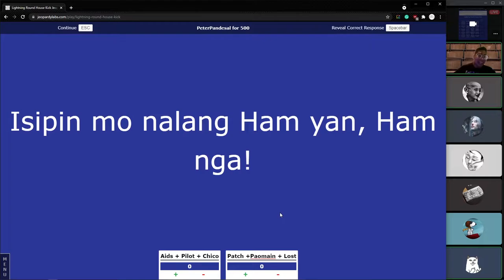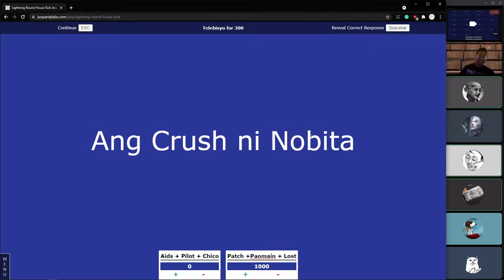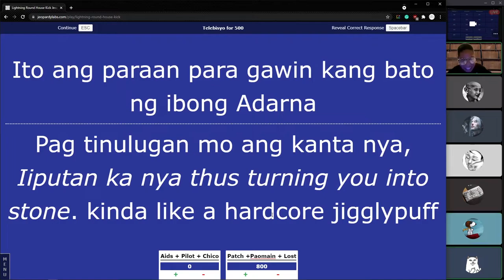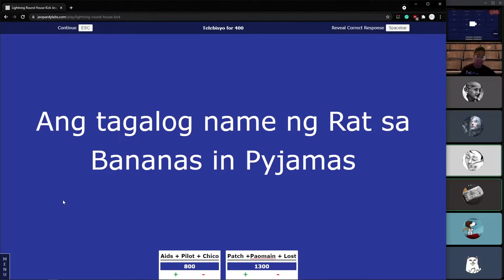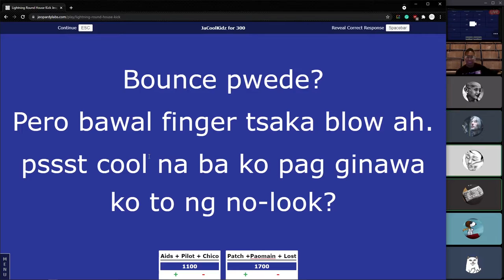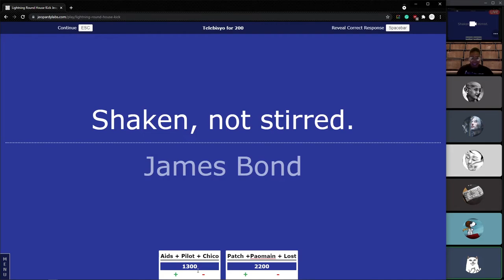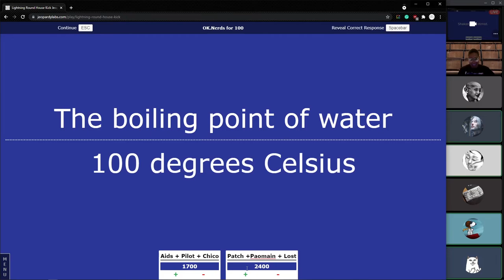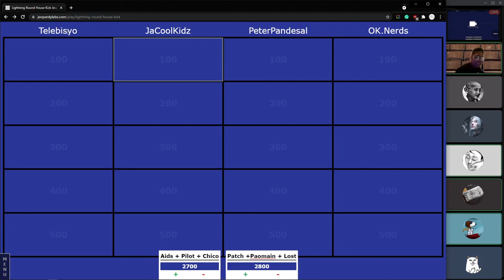Jepoy Dizon 5 Difficulty Level Pilot Popping a Vein